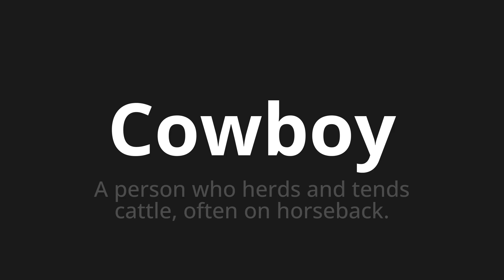How to pronounce Cowboy